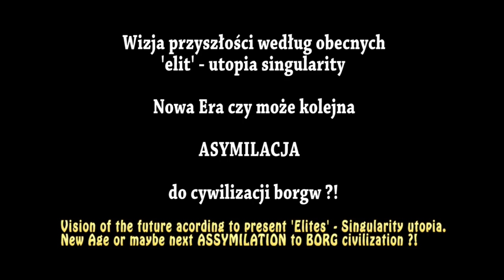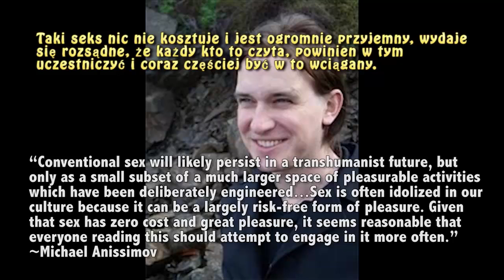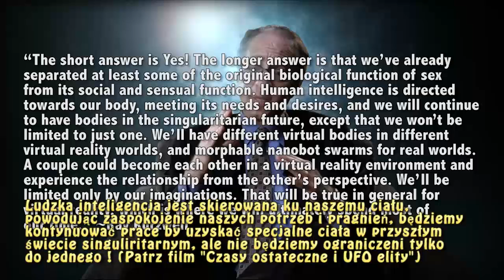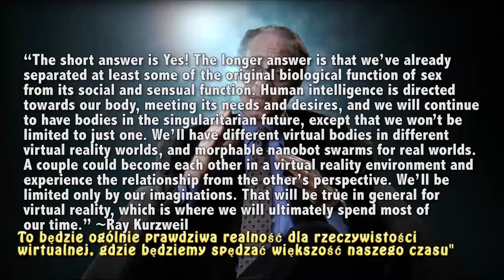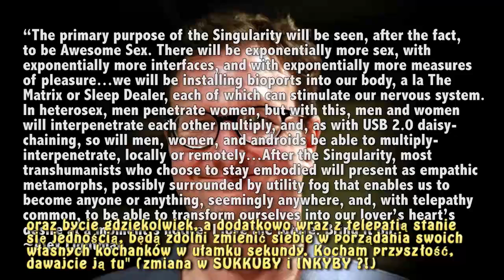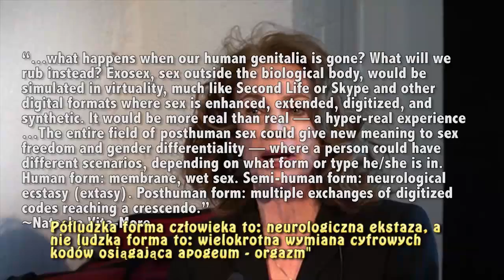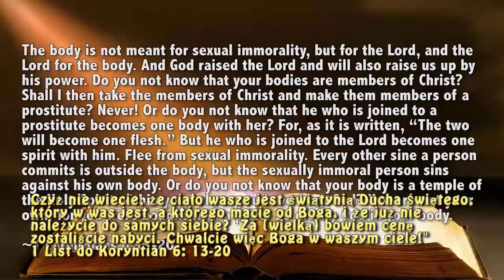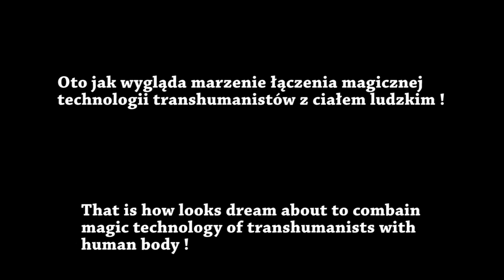Technologiczny orgazm - projekt z przyszłosci - Technological orgazm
Dzisiejsza cywilizacja coraz bardziej oparta o technologię stara się osiągnąć punkt, w którym nastąpi przełom prac nad sztuczną inteligencją. Ta wymarzona maszyneria ma zastąpić myślenie i wymyślać dla nas wszystko czego potrzebujemy. Ma być kontrolowana przez człowieka, tak przynajmniej się oficjalnie twierdzi, by ludzie się nie wystraszyli. Otóż sztuczna inteligencja zdaniem części naukowców ma myć podłączona do ludzkiej świadomości, a następnie z nią zjednoczona spowodować, iż staniemy się bogami ! Łączenie urządzeń z ludzkim ciałem lub umysłem, choćby były nieskończenie zaawansowane i do jakiegoś stopnia biologicznie kompatybilne, nazwano transhumanizmem.

Oprócz tego terminu pojawił się inny zwany Technologiczną Osobliwością, lub po prostu osobliwością, z języka angielskiego 'singularity'. Jest to hipotetyczny punkt w przyszłym rozwoju cywilizacji, w którym postęp techniczny stanie się tak szybki, że wszelkie ludzkie przewidywania staną się nieaktualne. Głównym wydarzeniem, mającym do tego doprowadzić, byłoby stworzenie sztucznych inteligencji przewyższających intelektualnie ludzi. Takie sztuczne inteligencje mogłyby opracowywać jeszcze wydajniejsze sztuczne inteligencje, wywołując lawinową zmianę w technologii ! Nazwę osobliwość wprowadził i rozpowszechnił Vernor Vinge w latach 80. XX wieku, porównując niemożliwość przewidzenia skutków takiego wydarzenia do niemożliwości zastosowania znanych nam praw fizyki w osobliwości grawitacyjnej. Podobne idee były jednak omawiane już w latach 50. i 60., m.in. przez Irvinga Gooda, Janusza Zajdla i Johna von Neumanna. Obawy, że takie wydarzenie mogłoby stanowić zagrożenie dla istnienia ludzkiej cywilizacji, wyraziło wielu ludzi i ciągle jest tematem wielu dyskusji w gronie LUDZI oraz co bardziej oświeconych chrześcijan.

Ray Kurzweil propagator idei transhumanizmu (członek NWO) przedstawił alternatywne podejście do osobliwości, twierdząc, że można przewidzieć jej nadejście na podstawie ekstrapolacji dotychczasowych trendów rozwoju techniki i uogólnienia prawa Moore’a na inne dziedziny technologii. Według Kurzweila, przełomy w rozwoju technologicznym zdarzają się w coraz mniejszych odstępach czasu, które zmaleją do minimalnych wartości około 2045 roku ! (Kolejny raz mamy tu magiczny rok 2045!) cały artykuł znajduje się tu